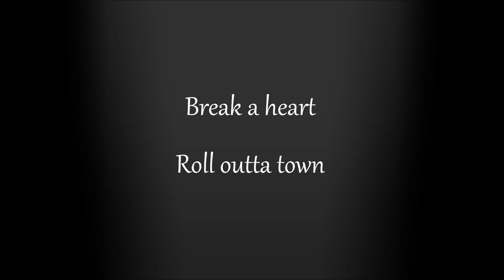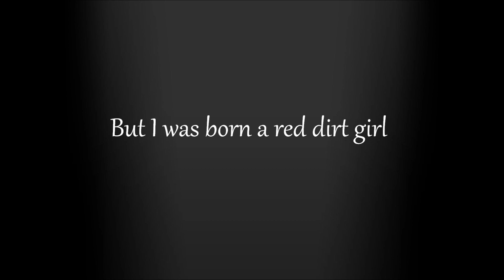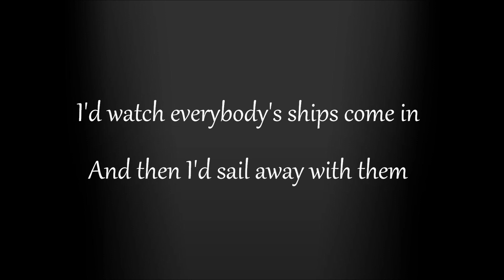Miranda Lambert - Airstream Song [Lyrics]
Lyrics to Miranda Lambert's song "Airstream Song".